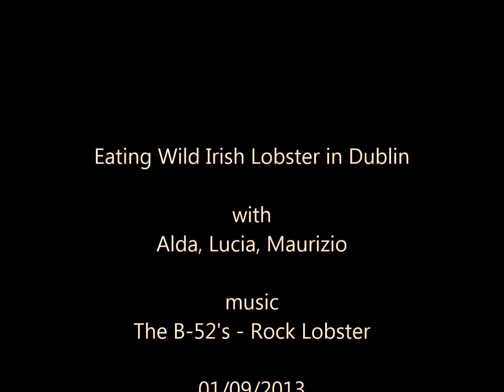Eating Wild Irish Lobsters in Dublin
Short notice invitation dinner because a live lobsters special deal in Howth. Dublin, Sunday 01/09/2013